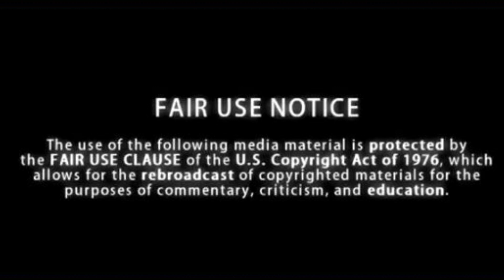Wendy Williams GOES OFF + Lizzo making BIG MONEY after showing her CHEEKS at basketball game & MORE!